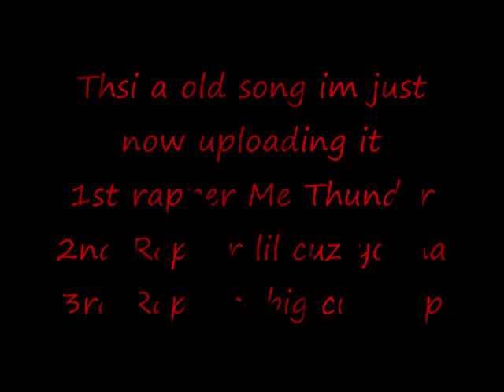Thunder feat. Princess DA Kid-Hardest on the map